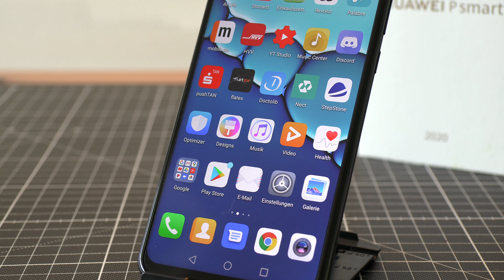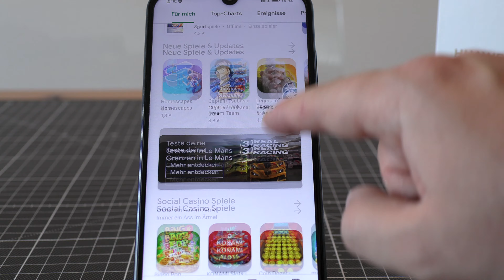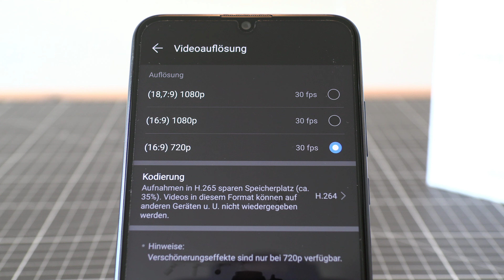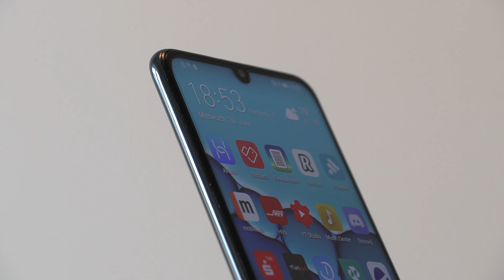HUAWEI P Smart 2020 Edition Smartphone Showcase - Alle Daten zur New Edition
Huawei hat das beliebte P Smart Smartphone in der 2020 Edition am Markt platziert. Die Besonderheit? Es ist ein leicht überarbeiteter Rebrand mit mehr Speicher und mehr Ram unter der Haube. Somit haben Fans des Herstellers aber weiterhin die Möglichkeit auch noch neue Smartphones von HUAWEI mit Google Playstore im Handel zu beziehen. Hier haben wir das günstiger Einsteiger-Smartphone mit den wichtigen Daten im Überblick als Showcase.

Hier gibt es das P Smart 2020 Edition Smartphone von Huawei bei amazon

Mein Setup für Videos
Canon XA50 Camcorder
Blusmart Lavalier-Mikrofon
Feelgood Kamera Field-Monitor
Neewer DSLR RIG

Ein Magazin über smarte Technik, den digitalen Lifestyle unserer Zeit mit all seinen Gadgets, Bewegtbildangeboten und Tests zu Hardware, Games, Mobility und Smart Home. Besondere Vorliebe für HUAWEI. Seit 2003 im Netz an Bord. Mit Liebe gemacht aus Hamburg von einem Bielefelder.